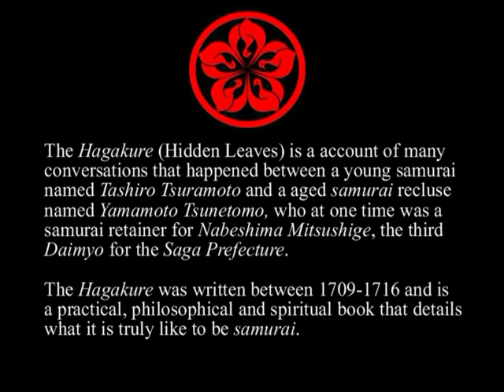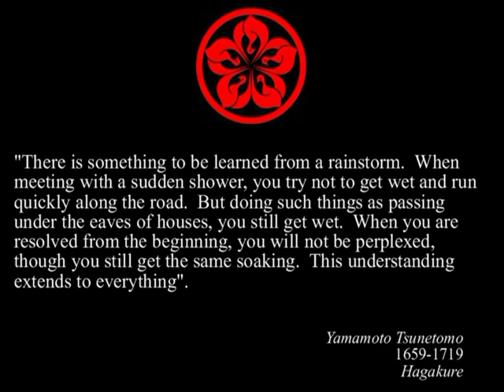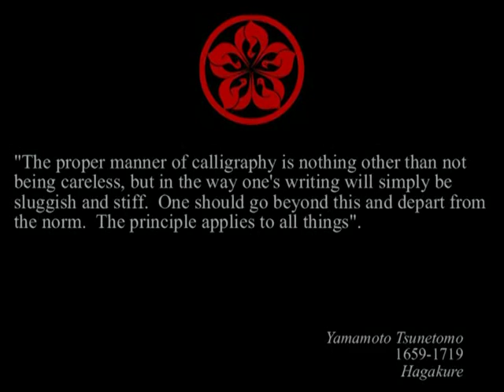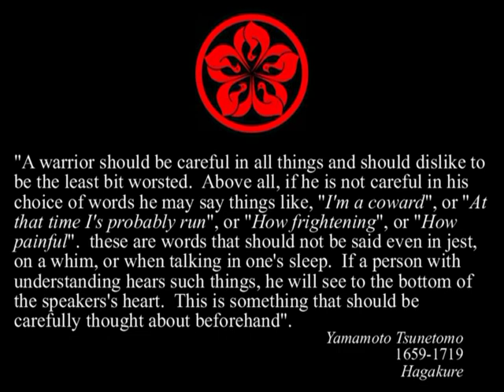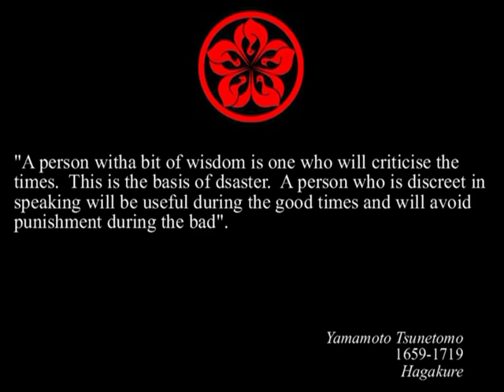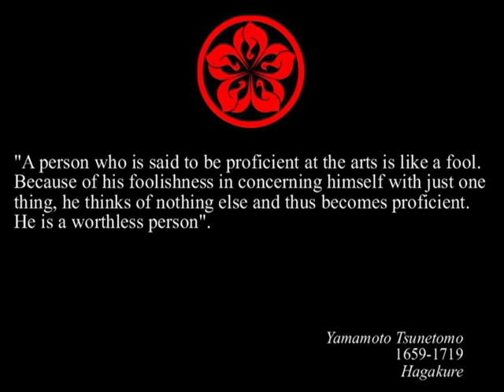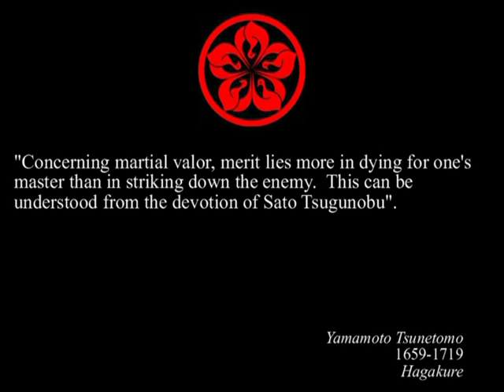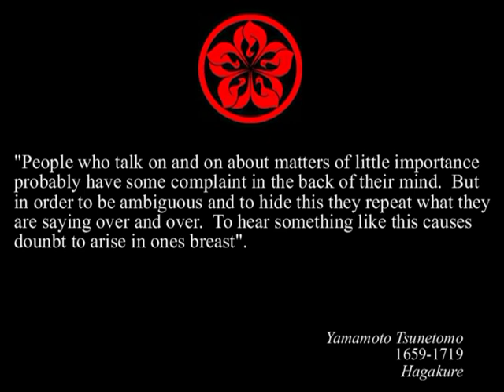HAGAKURE | Samurai Quotes - Yamamoto Tsunetomo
A deeper look at the samurai martial arts lessons written within the Hagakure.  In this video, I look at the various samurai quotes and give my understanding of this ancient wisdom.
Follow Soke Anshu on Facebook!